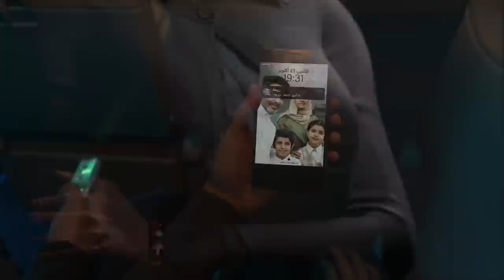Call of Duty: Modern Warfare 3 is Pathetic (Review)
My Review for Call of Duty Modern Warfare 3 Campaign

Call of Duty Modern Warfare III (MW3) 2023 is the latest Game in the Call of Duty Modern Warfare Franchise from developers Infinity Ward, Treyarch, and most importantly in this case Sledgehammer Games. Modern Warfare 3 follows the story of Captain Price, Soap MacTavish, Ghost, General Shepherd,  Vladimir Makarov, and the rest of Task Force 141. In this latest entry, Makarov, General Shepherd and Captain Price are out to either start or prevent World War 3. In this game we get the reimagined version of No Russian which turned out to be a massive disappointment compared to the original No Russian Mission in MW2. The story of the game is very bad and down right trash at times and the campaign only lasts for a little over 3 hours with 2 of those hours being taken up by cutscenes making Modern Warfare III feel like a glorified movie game. To put it frankly, Modern Warfare 3 Absolutely Sucks and is a Pathetic excuse for a game trying to live up to the Modern Warfare 3 name, at least in terms of the campaign. The verdict is still out on MW3's Multiplayer, Zombies, and Warzone 3 if they pan out to be better than MWII 2022. Only time will tell but I wouldn't waste your time playing the campaign for Modern Warfare 3 on PS5 Xbox Series X, Xbox Series S, and the PC. The Modern Warfare 3 Full Campaign Playthrough is only 2 Hours and Modern Warfare 3 all cutscenes is 2 of those. Not to mention the Modern Warfare 3 ending is HORRIBLE compared to the original.

Intro: 0:00-2:10
The BAD MW3 Warzone Gameplay: 2:10-122:22
Story TLDR: 12:22-16:26
MW3 Story Summary & Explained: 16:26-49:42
Do NOT Buy This Campaign: 49:42-53:27

Algorithm Stuff:
Microsoft has finally finished their attempt to buy Activision Blizzard and they now own Activision Blizzard King after the UK officially approves the purchases. Activision Blizzard will be the newest addition to Xbox Game Studios working on Exclusive Games for the Xbox Series X & Xbox Series S, as well as Xbox Game Pass. After an almost 2 year battle with regulators in the US (FTC) and UK (CMA), Microsoft officially has a clear path forward to complete the purchase for $69 Billion. This means Call of Duty, Diablo, World of Warcraft, Overwatch 2, etc... are now part of Xbox's first party lineup. Activision Blizzard marks the 2nd major publisher Microsoft has purchased in the past few years following their acquisition of Bethesda which recently released the xbox exclusive Starfield. As a result of this news PS5 Fanboys are ANGRY and in full damage control as you would expect from PlayStation fanboys. Of course Dreamcastguy is already changing the narrative claiming he was never worried about the deal being a monopoly or consolidating the industry but is instead concerned about Microsoft laying off developers lmao. Leave it to PS5 fanboys to shift the goal post once again after claiming for months the deal would never go through.